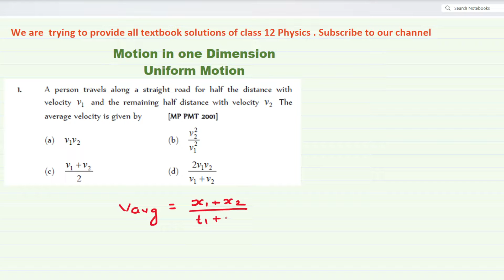A person travels along a straight road for half the distance withvelocity 1 v and the remaining half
A person travels along a straight road for half the distance with
velocity 1 v and the remaining half distance with velocity 2 v The
average velocity is given by [MP PMT 2001]
(a) 1 2 v v (b)
2
1
2
2
v
v
2
1 2 v  v
(d)
1 2